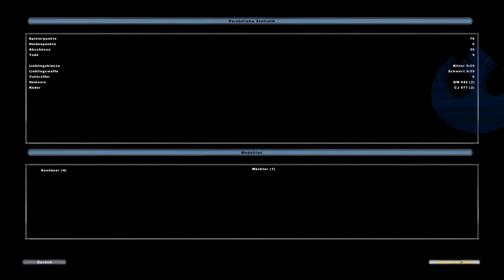Star Wars Battlefront 2 Mods/Maps #109 [Kriegsburg Castle]